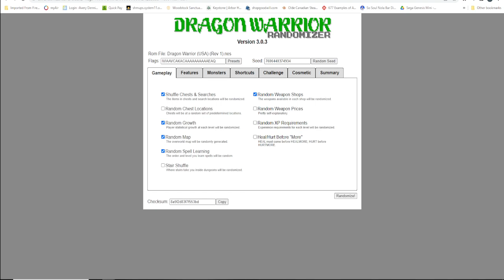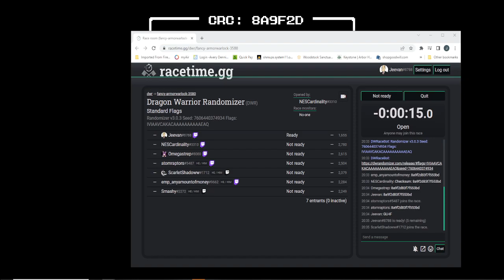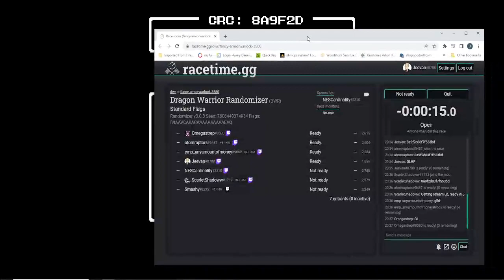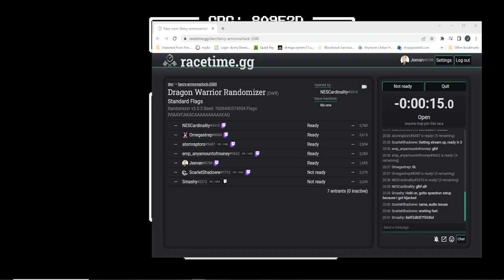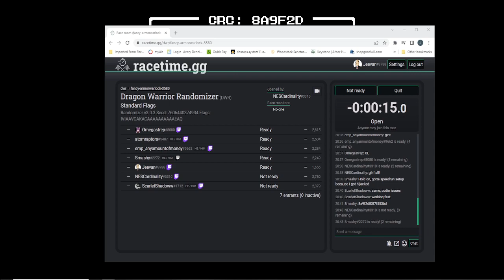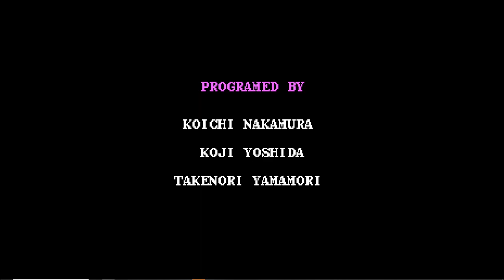Dragon Warrior Randomizer Pickup Race